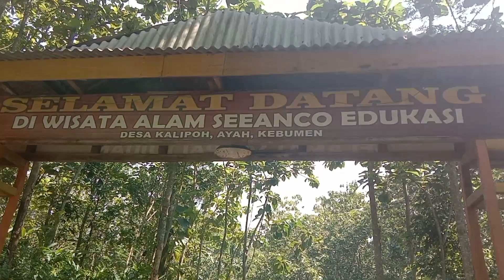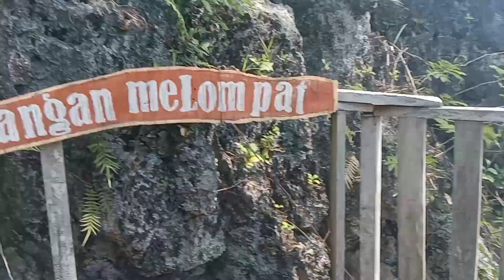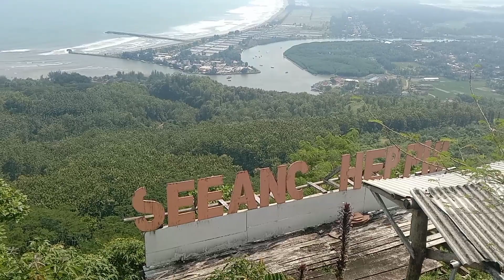OBYEK WISATA BUKIT AWAN SEEANCO